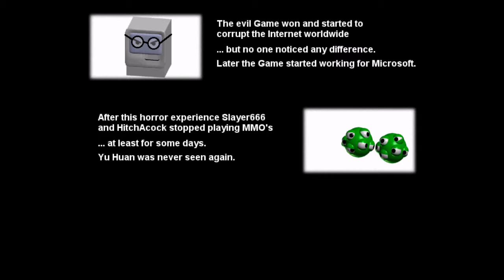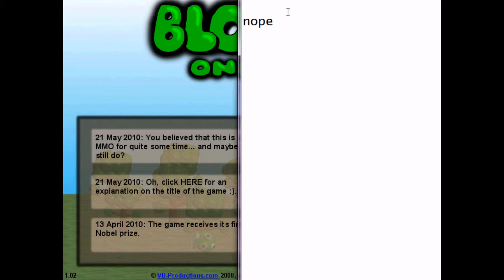yyg random games 3 2/3 "blobbz online"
part two..
link in part one